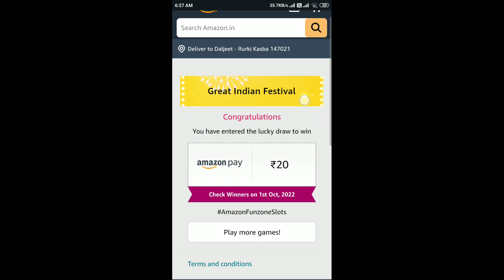Amazon FunZone Jackpot Quiz Answers Today | 23 September 2022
Amazon Spin And Win Quiz Answers Today | 23 September 2022